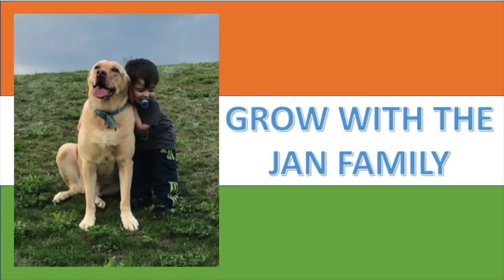Emerging India & Developing Nation/New India Infrastructure & Development Part 1/ AMERICANS REACTION